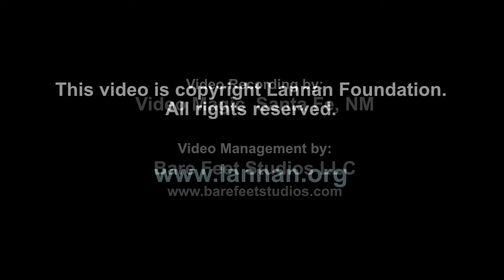Eve L. Ewing, Reading, 13 November 2019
Eve L. Ewing, introduced by Wayne Au, read from her work.